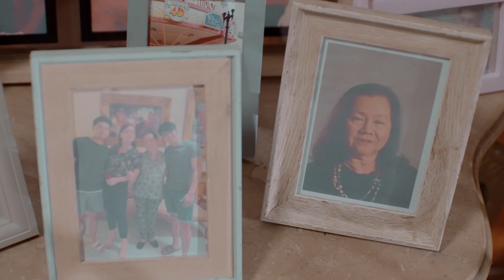Peter, masaya na makasamang muli ang kanyang pamilya | Regal Studio Presents: My Family, My Home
Cast:
Dustin Yu (Peter) / Kim Perez (Steven) / Chi Atienza (Corazon) / Sherry Lara (Hilda)